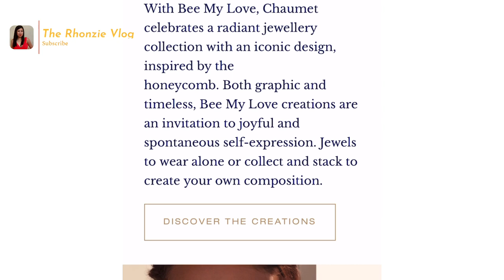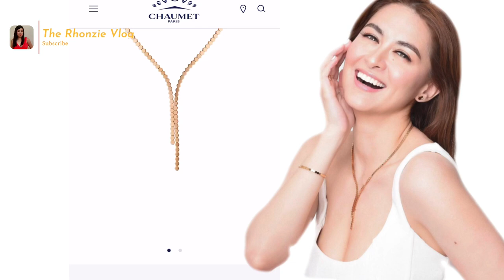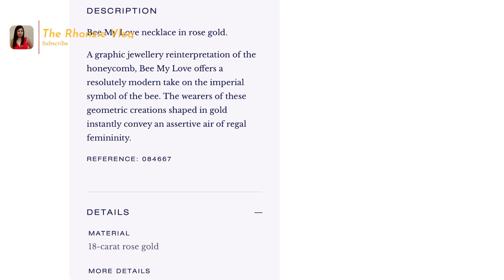Chaumet Bee My Love Necklace ni Marian Rivera sa Vogue Gala worth 1.2Million Pesos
Marian Rivera’s  Chaumet Fine Jewelry Bee my love  collection worth more or less 2.5 Million PHP.
Marian Rivera is a Spanish-Filipino actress and commercial model in the Philippines. She is best known for her roles in MariMar, Dyesebel, Amaya, Darna and Temptation of Wife. Marian Rivera is the Primetime Queen in the Philippines and also known now as AlhambraQueen.
I’m one of the avid fans of Marian! I love all  her OOTDs, simple yet classy.